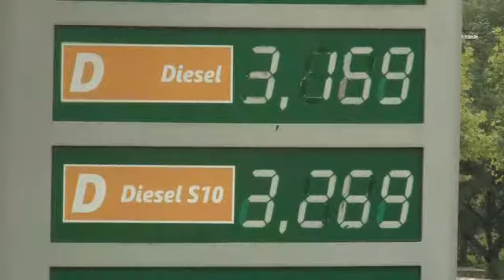PESQUISA DO PROCON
Procon divulga esta semana duas novas pesquisas, que constatam aumento no preço do gás de cozinha e na maioria dos combustíveis.